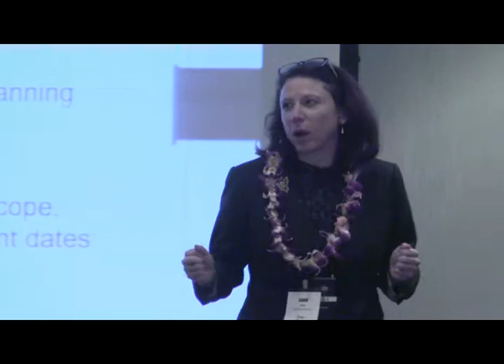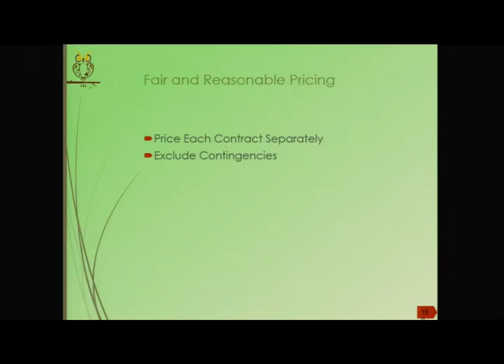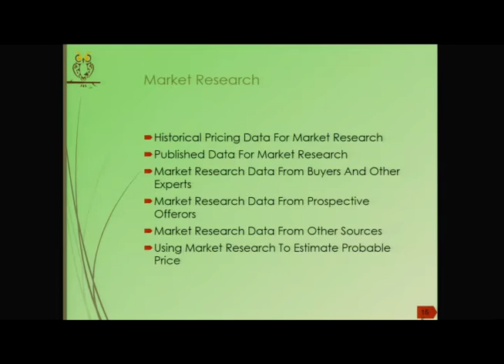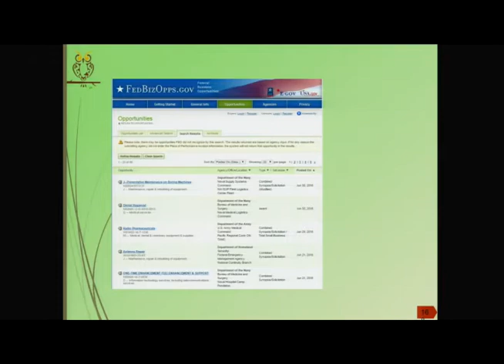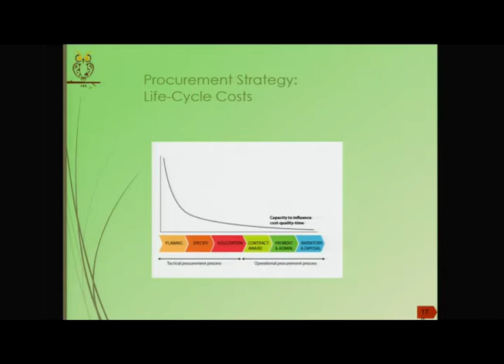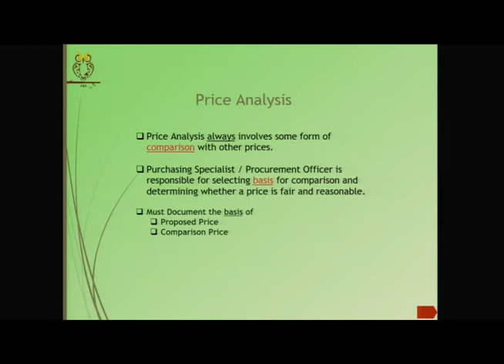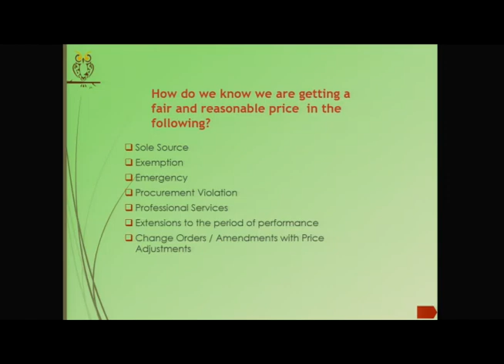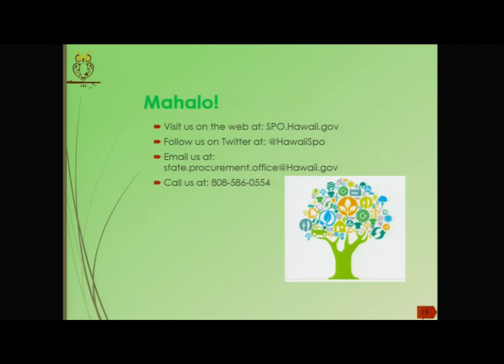SPOCon 2016 Ep5 Procurement Pricing